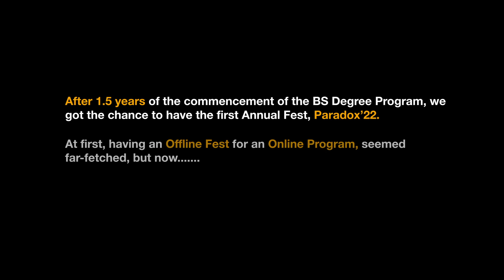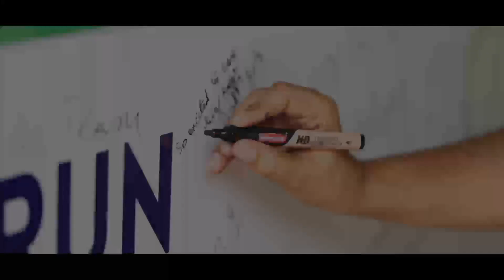Aftermovie | IITM Paradox 2022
So that’s about Paradox’22!
Next stop: Paradox in M _ _ _ _ _ _ i

IITM Paradox'22
Student Festival
Organized by the students of the IITM BS Degree Program at the IIT Madras Campus

20th, 21st & 22nd May 2022
1500+ Programming & Data Science students of IIT Madras attended the first on-campus three-day festival, which was fully curated and organized by the students. This was a huge platform for interaction between fellow students, faculty, industry experts, and companies.

Paradox '22 also marked the formal distribution of provisional diploma certificates to 101 students, including 17 students from families of income less than ₹1 lakh per annum.